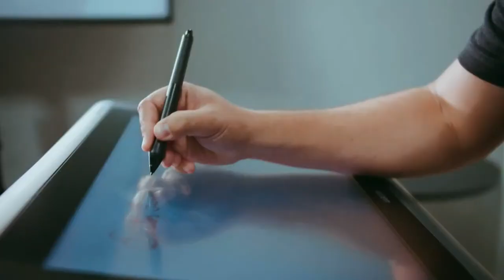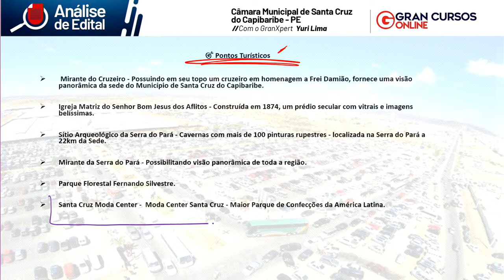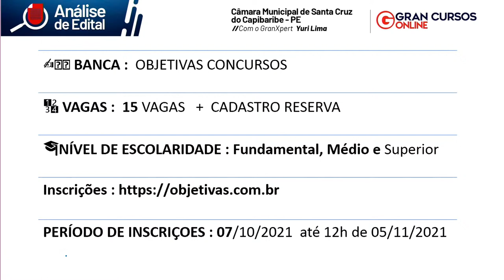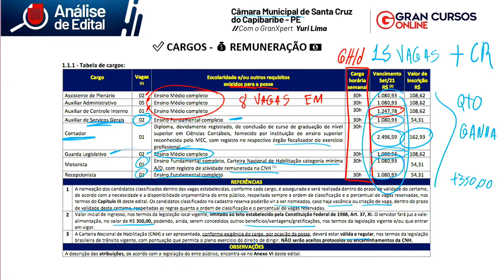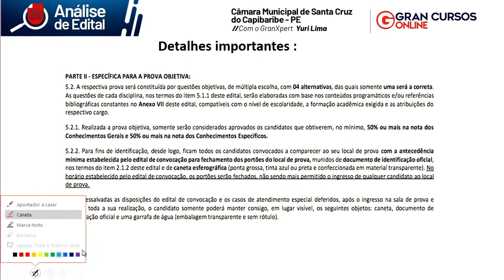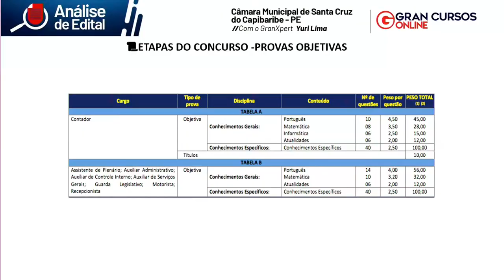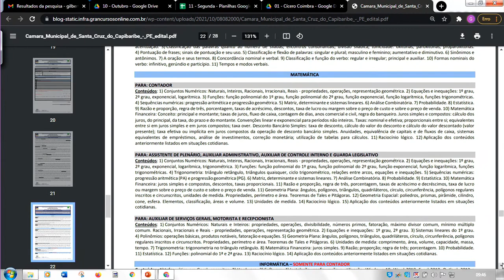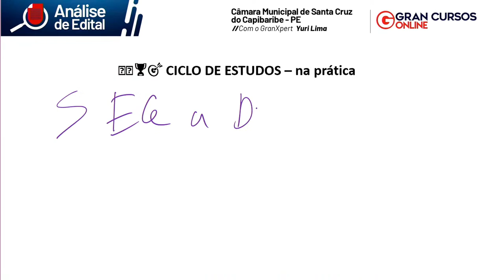Análise de edital - Câmara Municipal de Santa Cruz do Capibaribe - PE com Yuri Lima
Início: 00:14:03

 SAIBA MAIS SOBRE O CONCURSO [ÓRGÃO]:
- Veja mais sobre o Concurso [insira o órgão] aqui: [link para a matéria no blog]
- Conheça os cursos especiais do Concurso [insira o órgão]: [link para o curso no e-commerce]